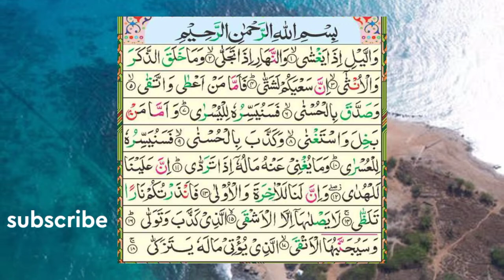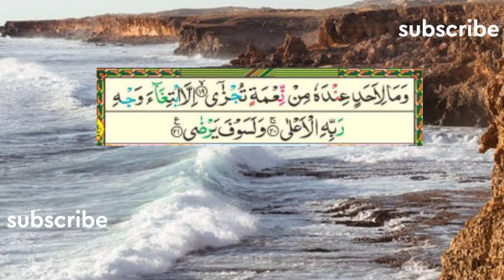سورۃ اللیل کی خوبصورت تلاوت\Recitation of Surah Al-Layl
This video contains recitation of Surah Al-Layl